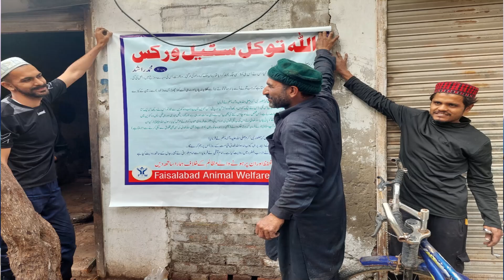Podcast 3 WE MET THE GOVERNMENT.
This podcast is about the day spent meeting government officials. We are fighting for animal rights. We will bring all those who are cruel to innocent animals to justice. This is just the first step.